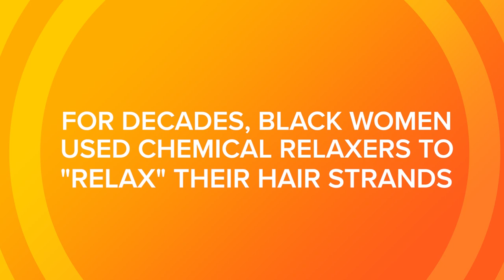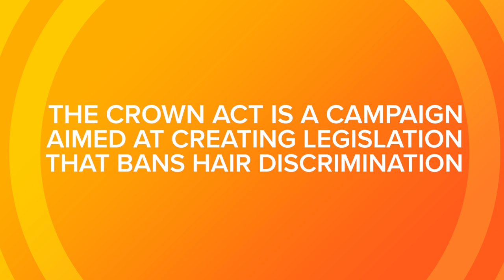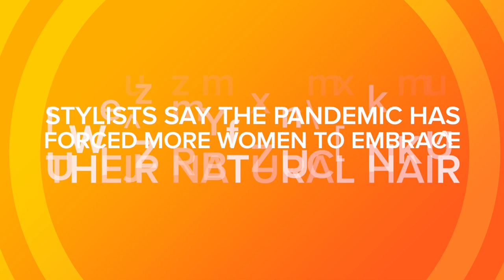A look at natural hair and a growing movement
The natural hair movement encourages Black women to embrace their curls, coils and texture. The CROWN Act aims at creating legislation that bans hair discrimination.